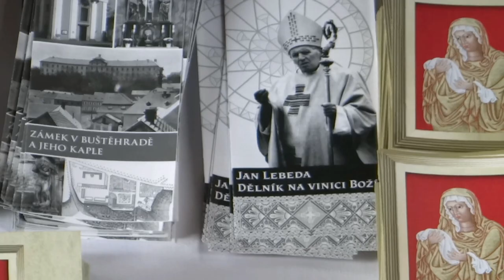Slavnostní mše za lidického faráře Josefa Štemberku v Buštěhradě dne 1.7.2014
Slavnostní mše za lidického faráře Josefa Štemberku v Buštěhradě dne 1.7.2014, za přítomnosti Jeho Eminence kardinála Dominika Duky